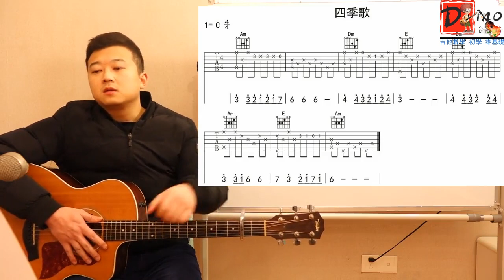指彈獨奏吉他教学初学从零开始Dino's Acoustic Cover 指弹独奏 《四季歌》指弹独奏示范和讲解＃24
Fingerstyle guitar solo with zero foundation
24吉他教學 初學 第24課 指彈獨奏指弹《四季歌》示范和讲解！别忘了訂閱和分享哦！上課見！

Fingerstyle solo fingerstyle "Four Seasons Song" demonstration and explanation